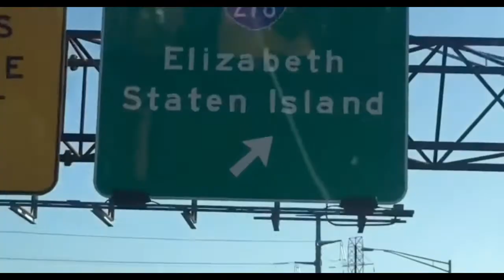Episode 12 - “The Twinns” - (Fresh & Stale) titled: “Stale’s Break Up”.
A funny series of a set of twinns named “Fresh & “Stale”, Fresh is the cool, laid back, humble one, Stale is the complete opposite! One means no harm, thee other means harm, in a comical, humorous way!